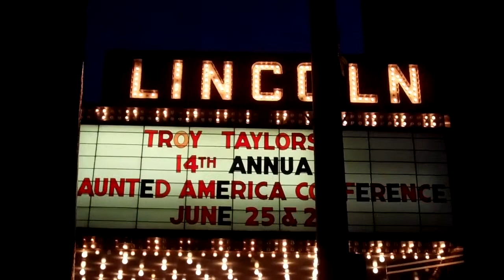Walk and talk with me (6-25-10 Day 45)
~Seth Rock~

"Adam's Life" (A Daily Vlog) in Adam's Life!

~2010 Haunted America Midwest Conference~